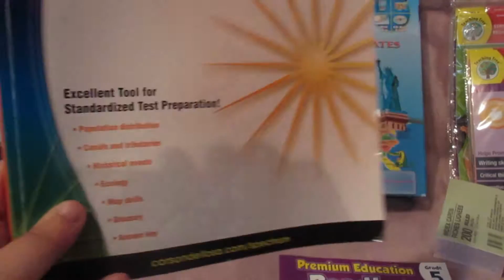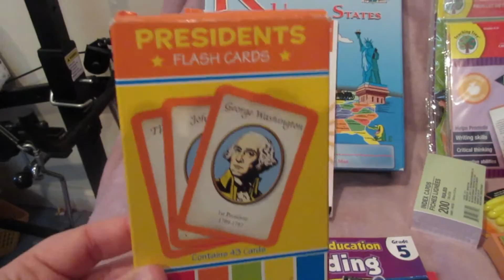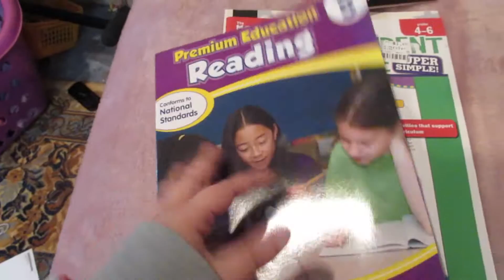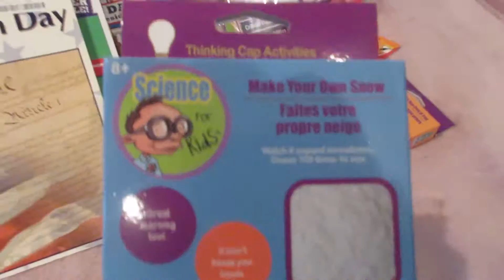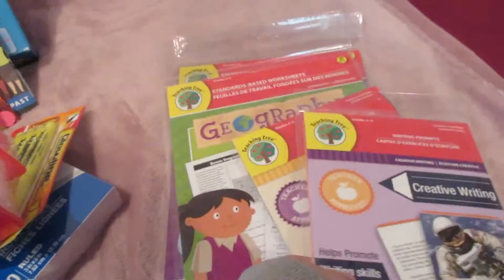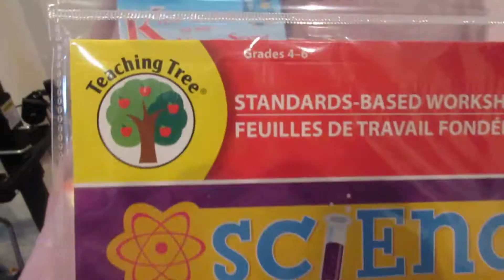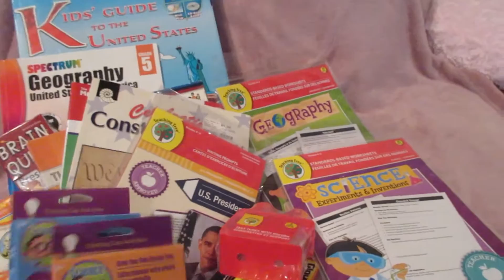2016/2017 Homeschool supply haul (Dollar Tree & Curriculum Sale)